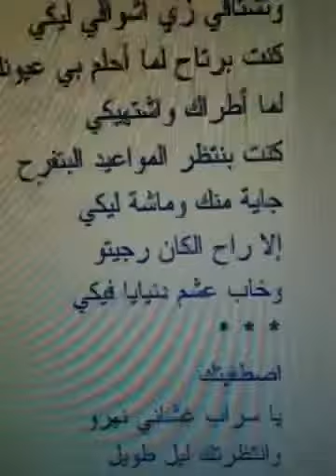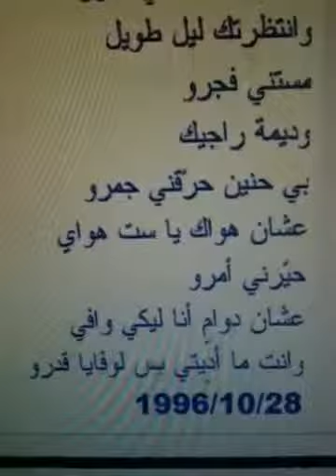اصطفيتك ، من اشعار ايهاب الامين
"اغاني واغاني" "بابكر ود الجبل" "نادر خضر" "محمود عبد العزيز" "عاصم البنا" "ريماز ميرغني" "عصام محمد نور" "شريف الفحيل" "كرسي الاعتراف" "مكارم بشير" "انصاف فتحي" "طه سليمان" "احمد الصادق" "ريحة البن" "south sudan" music الهيلاهوب تيراب "محمد موسي" "محمد موردي" "اغاني سودانيه" "طلال الساته" "عمر البشير" "رقص سودانيه" سوداني حبشي حبشيه السودان "دراما سودانيه" فضيحه "مقلب سوداني" مقلب "نكات محمد موسي"